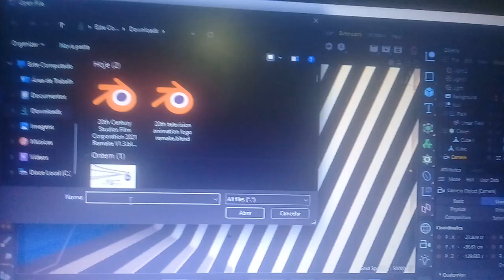August 3 2022